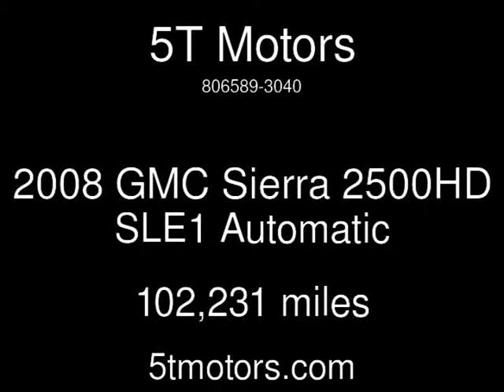2008 GMC Sierra 2500HD SLE1 Used Cars - Hale Center,TX - 2014-06-18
See more details about this used car This 2008 GMC Sierra 2500HD SLE1 with 102,231 miles is for sale at 5T Motors.